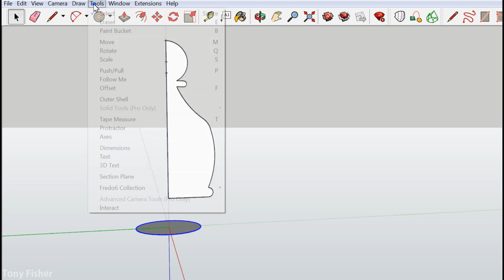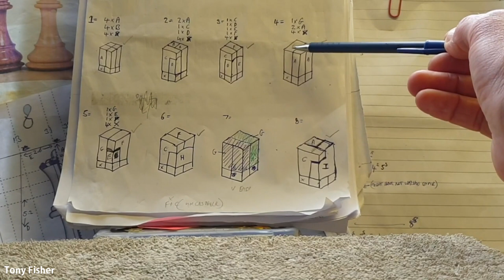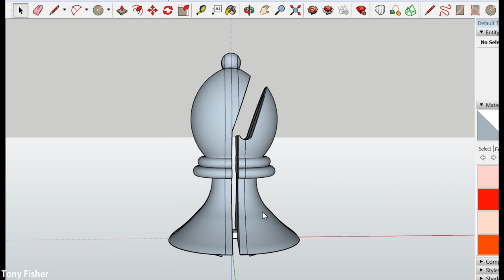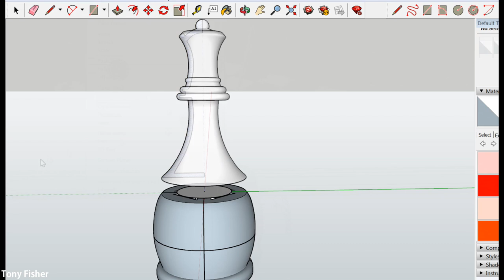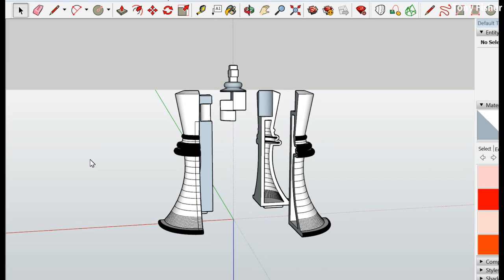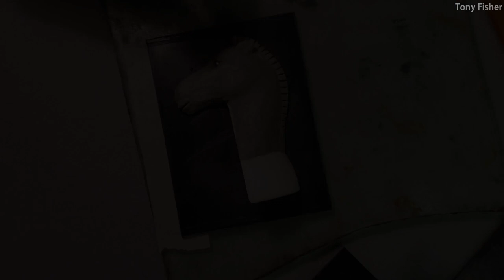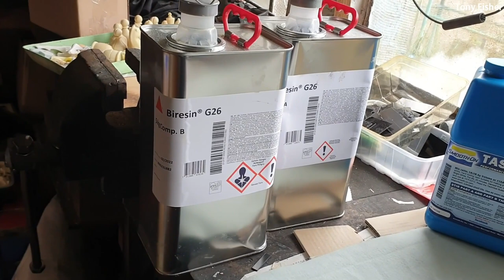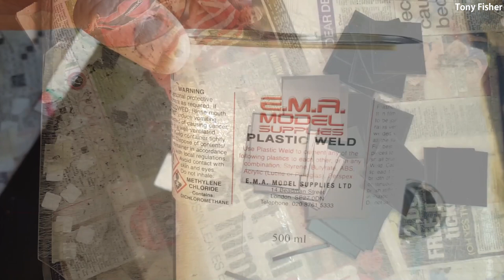Twisty Puzzle Chess Set construction: Binge edit / directors cut / the whole bloody affair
Yes, this is a rehash of videos you have probably seen.
MY FAVOURITE PUZZLE STORES
1. HKNowStore (Free worldwide shipping, good customer service, PayPal, all currencies accepted).
My website showing every puzzle I have ever made and much more
MEDIA / NEWS COMPANIES
Many of my videos are available to licence through my Newsflare account . No other use is permitted.